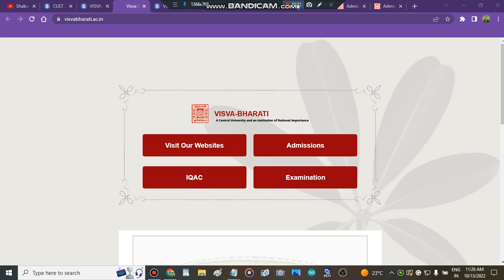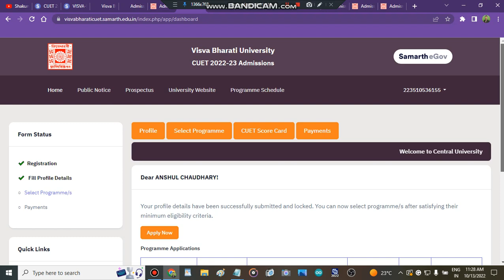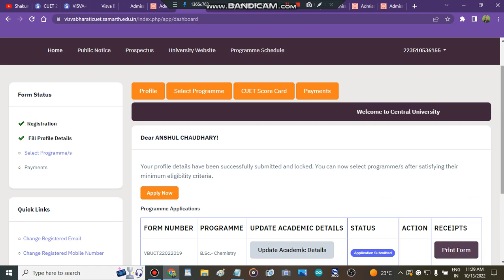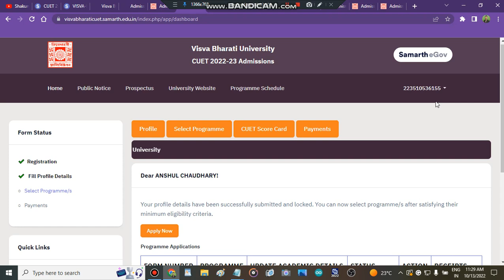VISVA-BHARATI UNIVERSITY Merit List & Admissions | VISVA-BHARATI UNIVERSITY Final Selection List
bhu cutoff
au ba cutoff 2022
amu entrance
bhu ma hindi
au result
 CUET
CUET  Exam
cuet application form
cuet exam
cuet
cuet classes
cuetgeneraltest
cuet syllabus
cucet news
cucet hoga
cucet form
cucet application
bhu application
cucet notification
bhu notification
chs entrance
cucet entrance
llb entrance
bed entrance
bhu concept
bhu result
chs notification
chs admission
" delhi university admission open 2022"
" admissions 2022"
" colleges admissions 2022"
" Visva Bharti Central Universitysubject wise cutoff"
" Visva Bharti Central University how to fill admission form"
" how to get admission in Visva Bharti Central Universityafter cuet marks"
" Visva Bharti Central University"
" visva-bharti university counselling portal 2022"
" admisison in visva bharti university"
" central university admisison process 2022"
" central university admisison 2022"
" central university admisison portal 2022"
 @CUET Adda247   @BASIC SIKSHA-CUET Exam  @CUET courses - Tal Education   @CUET चौपाल   @educaptain- CUET, IPMAT, Christ, NPAT etc   @CueToPlayS   @Cuet Baby Status 3M   @Drishti CUET : Hindi   @CUET Common University Entrance Test   @Drishti CUET : Hindi " Best Courses And Top Colleges"